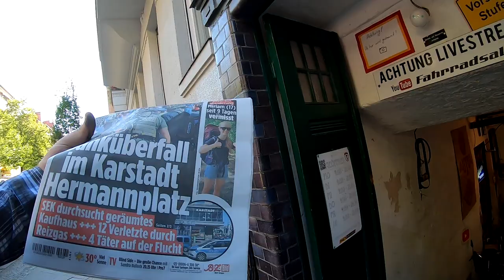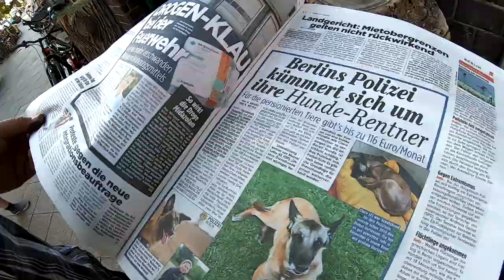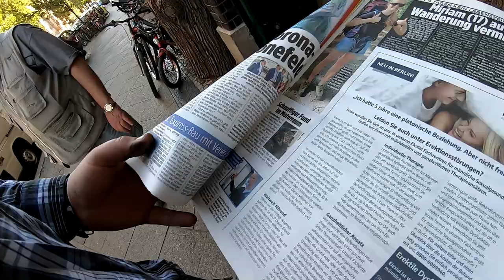Begleitetes Schrauben, seid live dabei, macht mit oder schaut zu + supersicher # 1025 Tommys Vlog´s